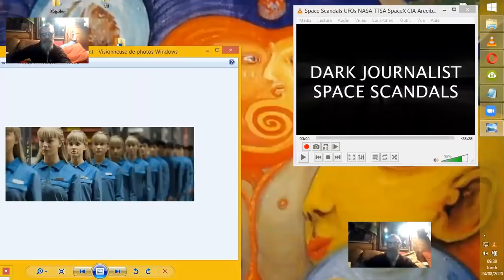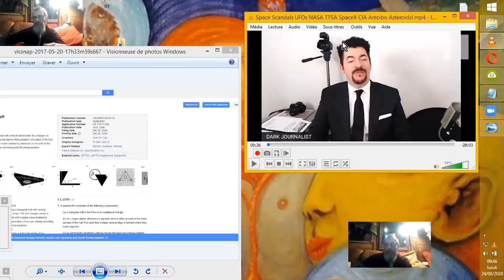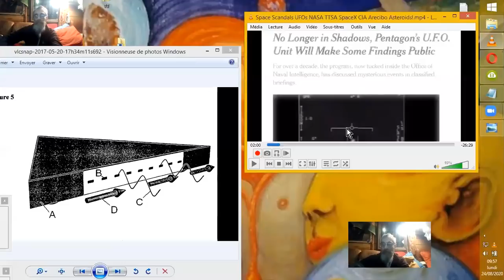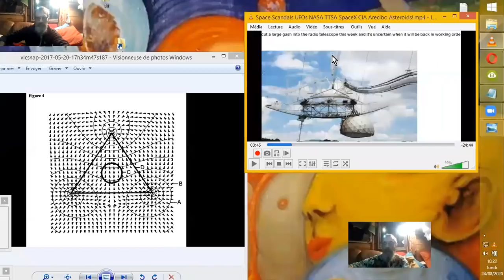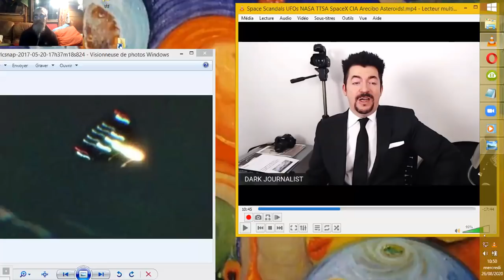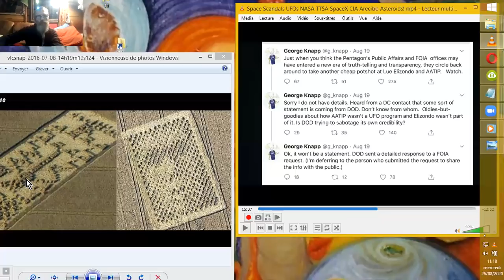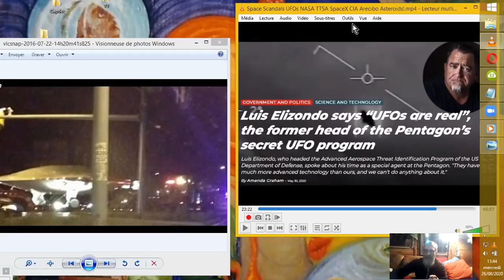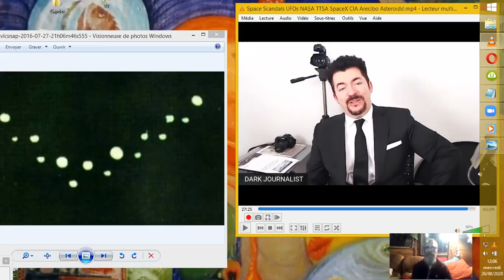AREICIBO-BO, CIA-TTSA-NAZA-ETCaetera râ (DJ. Space Scandals 20200824)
Dark Journalist nous fait une incursion dans les événements récents, autour de "l'accident" du téléscope d'Areicibo, et autres frôlage de Terre par ASTÉROÏDE (bizarroïdus asteroïdus tubulus), ainsi qu'il nous introduit une galerie de personnages intéressants.
Source :
Space Scandals UFOs NASA TTSA SpaceX CIA Arecibo Asteroids!
 24 août 2020
DarkJournalist